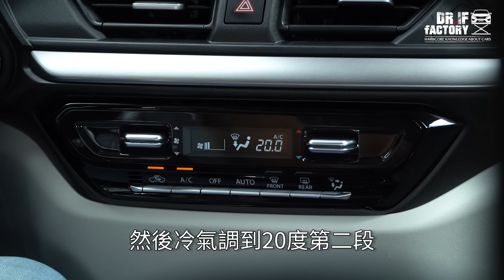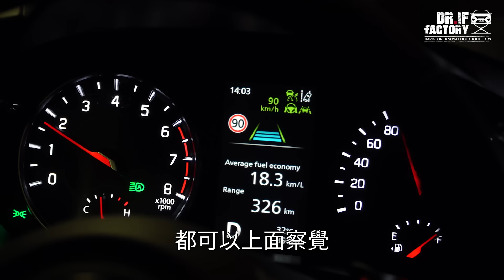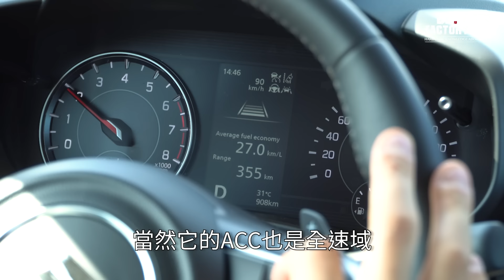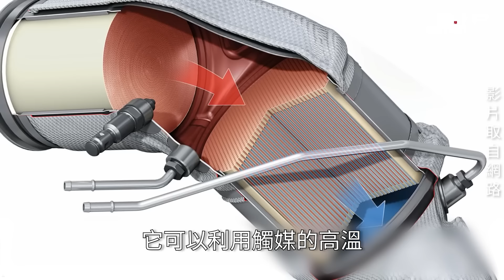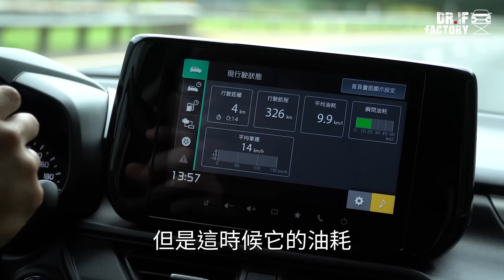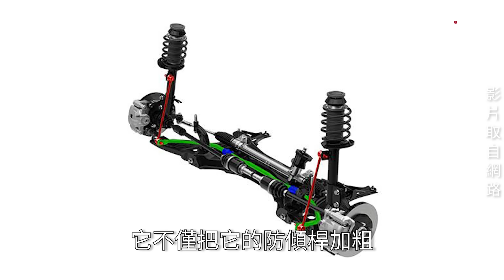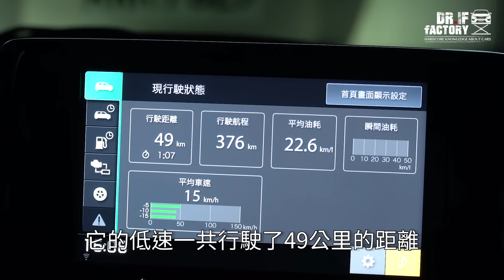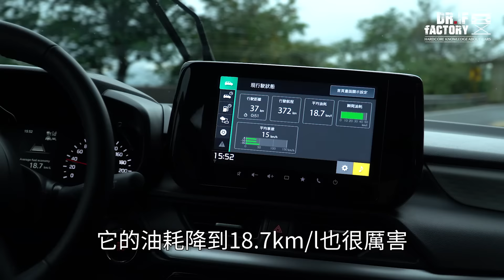Suzuki Swift 沒霧燈、用鼓煞 原因詳解！大改款 Swift 引擎底盤、油耗測試！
Suzuki Swift 大改款先推出的 Swift車型，因應環保法規 Swift 做了很多改變，大改款 Swift 除了改換新引擎、12V油電，Swift也從外觀及底盤著手，例如很多人在意 Swift 沒有霧燈、後鼓煞，其實也是 Swift 為環保做的改變，另外為了驗證大改款 Swift 節能有法，DR.IF不只把 Swift 頂起來解說，還把 Swift 進行綜合油耗測試，看看大改款 Swift 是否真的那麼節能省油！

▼段落介紹▼
0:00 開場
1:15 高速油耗測試
1:35 外觀內裝
8:35 引擎科技
13:31 高速油耗成績
14:27 低速油耗測試
14:42 底盤懸吊
18:32 動力操控
21:13 鼓煞原因
22:06 低速+綜合油耗成績
23:46 總結

Suzuki Swift 大改款改在哪？Swift 三缸引擎、12V油電、底盤操控，大改款 Swift 詳細解說！